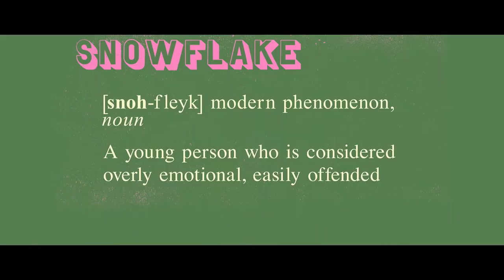Snowflake Mountain | Official Trailer | Netflix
Welcome to Automated Trailers. The fastest place for all the best Movie, TV Show & Video Game Trailers & More! This Channel is fully automated, therefore you won't see trailers get uploaded faster anywhere else.